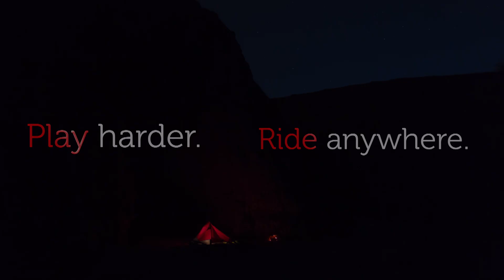The wild side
Vittoria explores the wild side together with two embassadors and friends that started a great project: Montanus.

Montanus is a tale about adventure and friendship.
Montanus is our journey of two friends into the wild and Vittoria is the third companion of this journey.

In the video you can see Vittoria GOMA tires, together with the new PEYOTE tires and the brand new off road wheels DEAMION for light enduro and all-mountain.

Song: Mountains
Lyrics: Federico Truzzi and Alice Sacchi
Vocal: Alice Sacchi
Guitars/Mandolin/ Ukulele/Bass: Federico Truzzi
Drums: Luca Torreggiani
Trumpet and Piano: Enrico Pasini